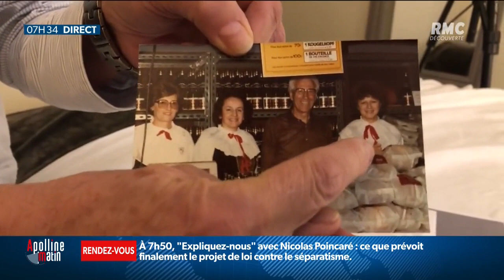Le Printemps enclenche son plan social qui prévoit 428 suppressions d’emploi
C'est ce vendredi matin que le Printemps va enclencher son plan social qui prévoit 428 suppressions d'emploi et la fermeture de sept magasins à Paris, à Toulon, à Metz, au Havre et à Strasbourg